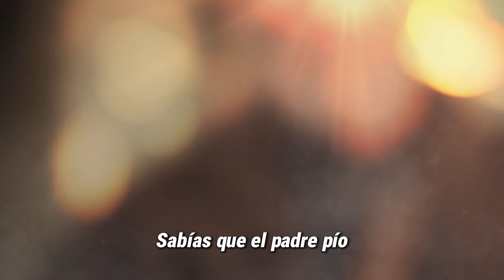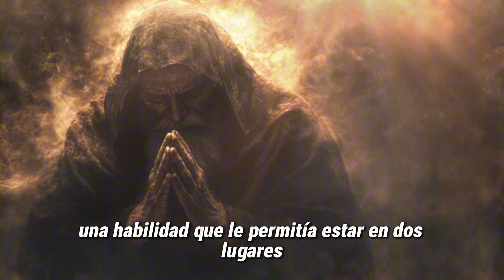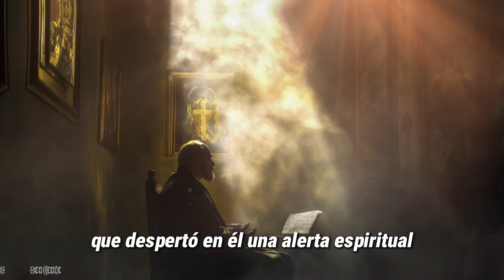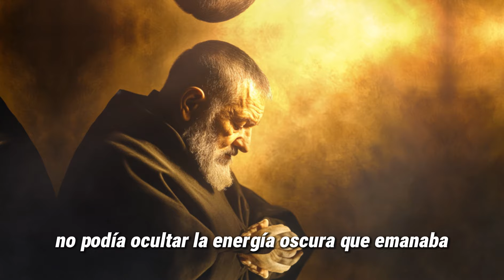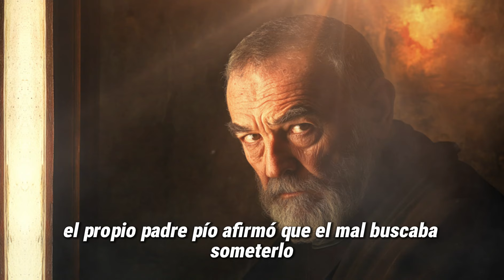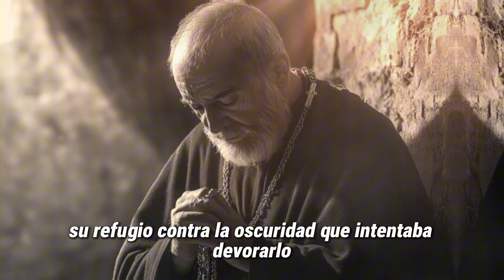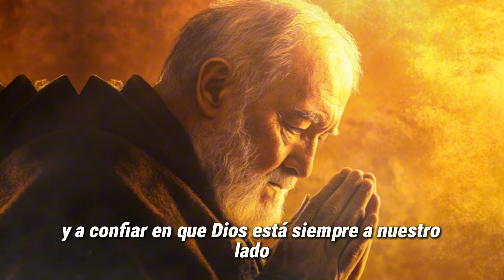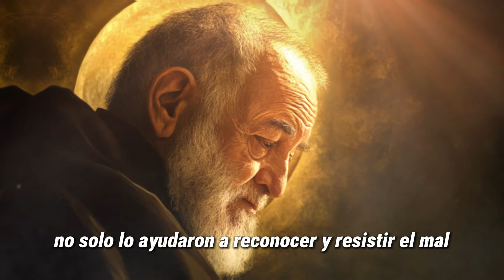¡IMPACTANTE! ESTO LE DIJO EL DIABLO AL PADRE PIO EN CONFESION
En este video, exploramos el impactante encuentro entre el Padre Pío y el Diablo durante una confesión. Descubre las palabras que marcaron esta intensa experiencia espiritual y el poder de la fe frente a la oscuridad.